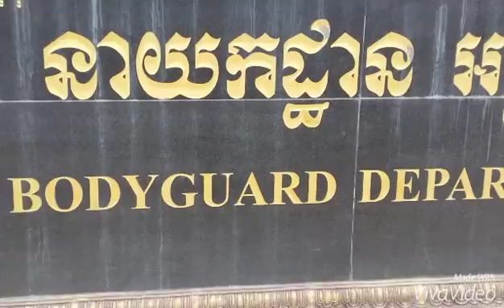TnT Travels - Cambodia Part 3